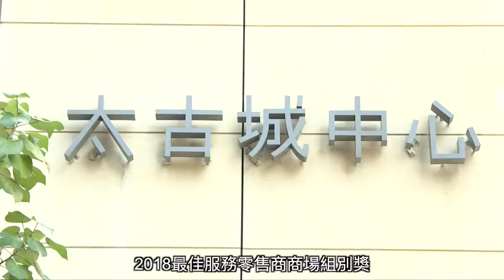以客為尊 太古城中心奪2018年最佳服務零售商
由香港零售管理協會(HKRMA)舉辦的神秘顧客計劃，20多年來為零售業界提供客觀的標準，協助提升業界的服務水平。太古城中心奪得2018年最佳服務零售商-商場組別獎。